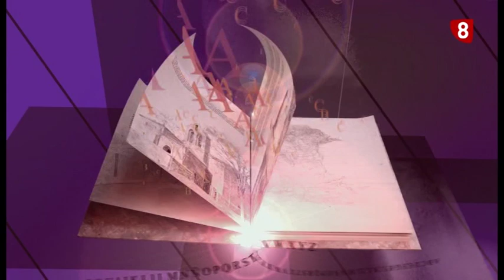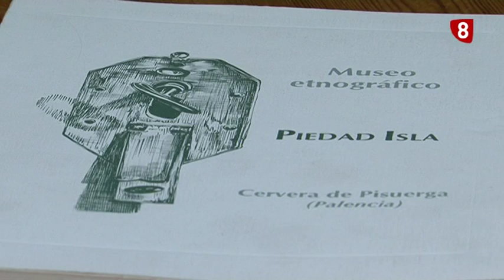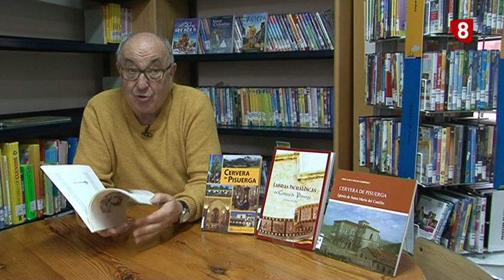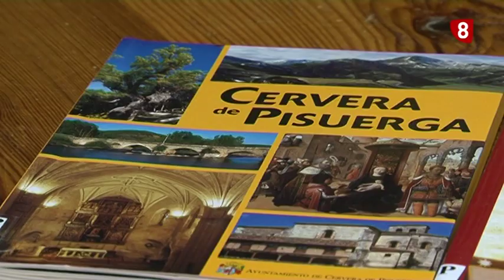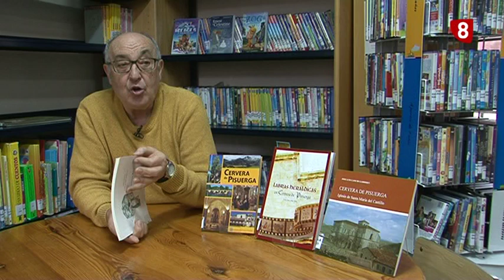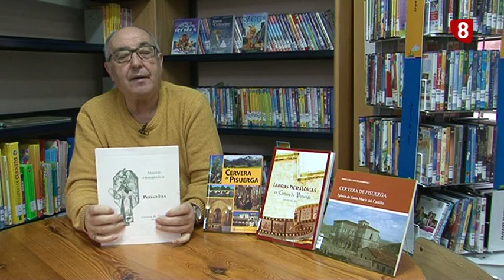'Letras Palentinas' CERVERA DE PISUERGA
Esta semana LetrasPalentinas se desplaza hasta la Biblioteca Pública Municipal de Dueñas para hablar de publicaciones que tienen que ver con Cervera de Pisuerga.